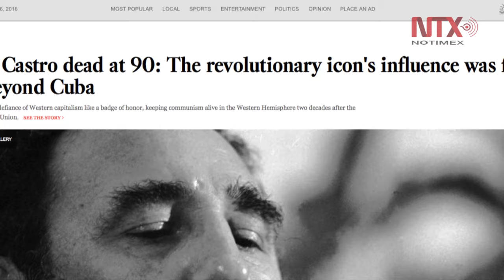Prensa de EUA recuerda los claroscuros de Fidel Castro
Fidel Castro fue recordado hoy por la prensa de Estados Unidos como el hombre que retó a Washington y que pasará a la historia como un personaje admirado como héroe por sus fanáticos y como un dictador por sus detractores.